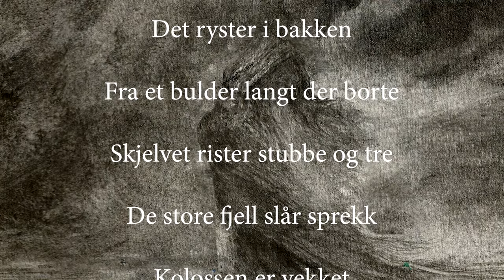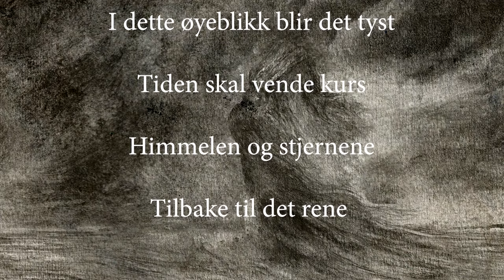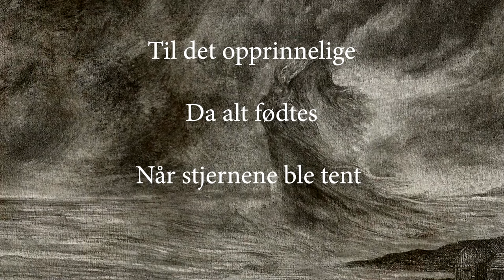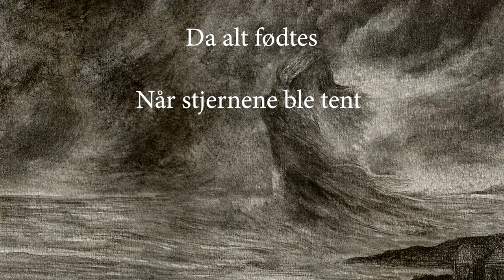MORK - TILBAKE TIL OPPRINNELSEN lyric video (taken from DYPET)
MORK UNVEIL SECOND SINGLE ‘TILBAKE TIL OPPRINNELSEN’
FROM NEW ALBUM  DYPET OUT MARCH 24th

Visualiser created by Matthew Vickerstaff

Following the first single of ‘Bortgang’, Mork reveal ‘Tilbake Til Opprinnelsen’ the second offering of ‘Dypet’

Representing a musical journey that reveals more as the track goes on, ‘Tilbake Til Opprennilsen’ begins with melancholic Black Metal tones that are accompanied by an eerie synth theme, which as Thomas Eriksen describes “is representative of the nerves running through the earth.”

The concept of regeneration is key to idea of the song which continues to gather momentum until the atmospheric breakdown which is a sonic representation of the beginning of the rebirth.

Eriksen mentions: “ ‘Tilbake Til Opprinnelsen’ is an epic track about the world as a whole regretting everything it has made and become, resulting in it erasing everything on its own to then rebuild it all from scratch. The breakdown represents the shift. where the world starts to retract everything and everyone. The high point is when the vocal choir sets in. That is when the oceans are filled, rivers are made, mountains are raised, and the moon is hung upon the night sky yet again. A fitting epic to finish off the album.”

ENGLISH TRANSLATION OF TILBAKE TIL OPPRINNELSEN LYRICS

BACK TO THE ORIGINS
What has become
Here where ugliness crawls
Amongst hurting souls
With their dirty long fingers
A mist is building
out of an energy of hate
The ground shakes
from a rumbling far away
The quake is trembling every stub and tree
The great mountains cracks
The colossus has wakened
From the deep sleep

In this moment everything is silenced
The ages is about to change course
The heavens and the stars
Back to a clean palette

It is a call
To when all things were born
When the stars was lit

He will hang the moon onto the nightsky
Raise the mountains up from the soil
He will pull the rivers into the countryside
From the ocean that’s filled by his tears